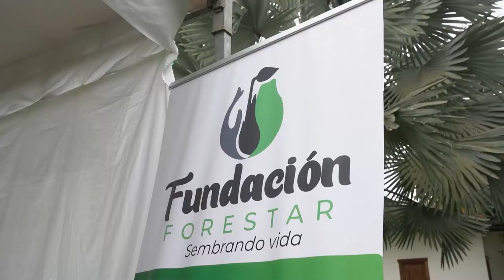Cuarto Simposio de la Fundación Forestar